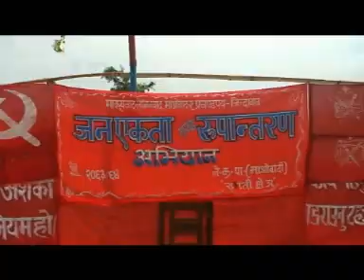Jana Akata Aviyan